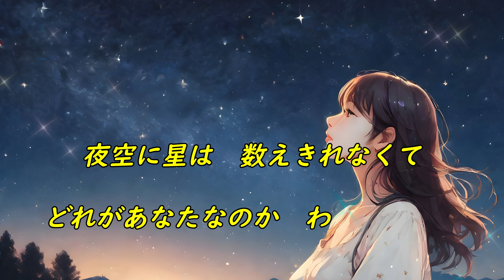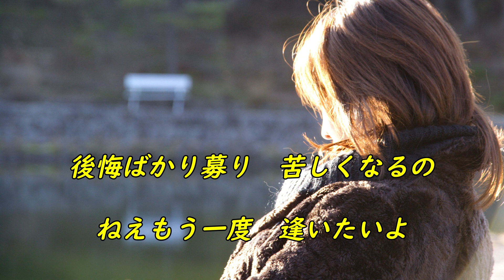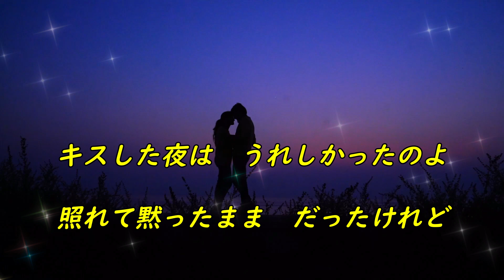オリジナル新曲カラオケ ♪ウインクして♪ 元歌 今日子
作詞：とまと
作曲：橘　一平（ぺー）
動画：今日子
元歌
作詞：とまと
作曲：橘　一平
歌唱：今日子

夜空に星は　数えきれなくて

どれがあなたなのか　わからないの

季節が変わるだけで　泣きそうなのに

この寂しさを　どうすればいい

さよならなんて　いわなかったよね

すねて切った電話　あれが最後

後悔ばかり募り　苦しくなるの

ねえもう一度　逢いたいよ

ここだよって　合図して

悪戯っぽく　ウィンクして

キスした夜は　うれしかったのよ

照れて黙ったまま　だったけれど

素直にもっともっと　甘えたかった

ここだよって　微笑んで

逢いたかったと　迎えに来て

ウソだよって　抱きしめて